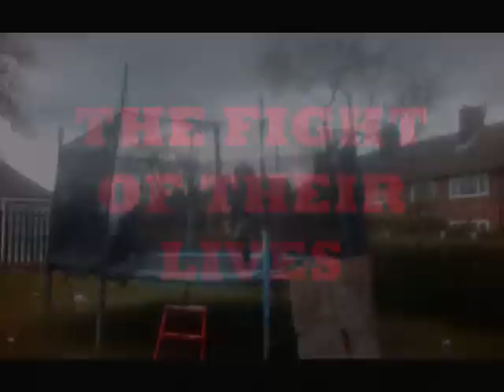GANGSTER VS MANC MAWLER PROMO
THIS IS A PROMO FOR THE GANGSTER VS MANC MAWLER AT TBW UNFINISHED!